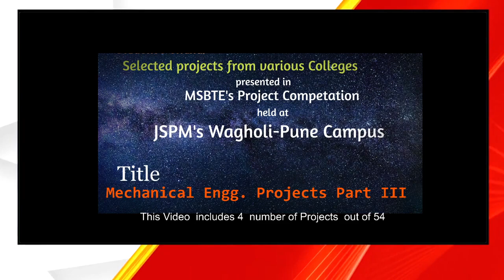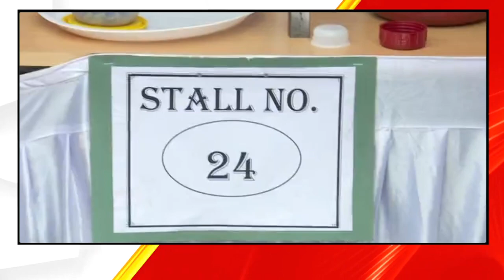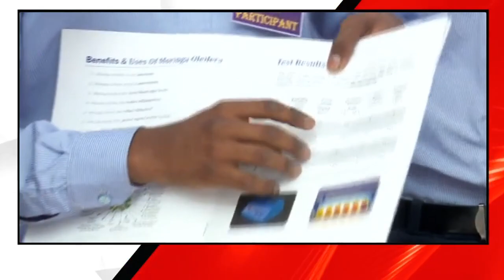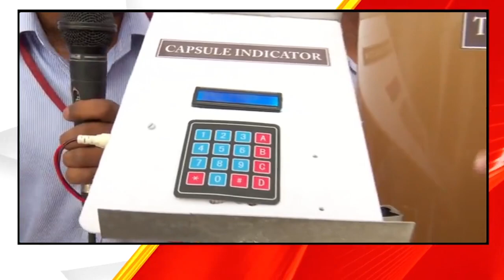youtube video #-2hHmdrDqWg